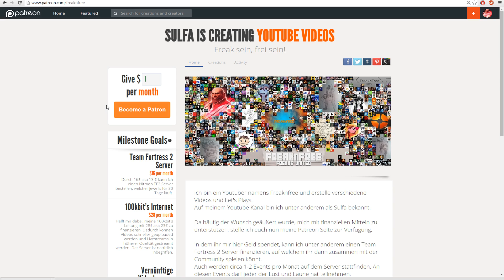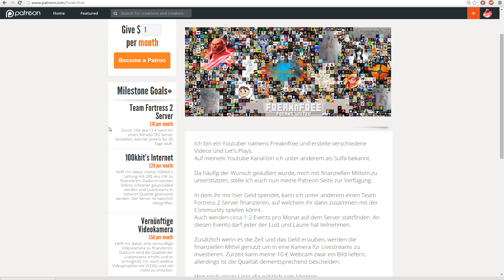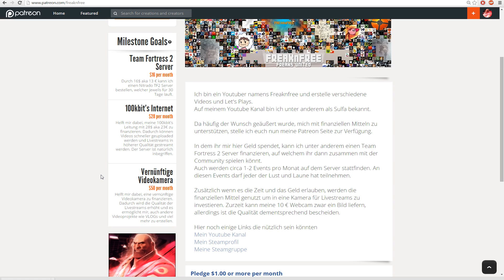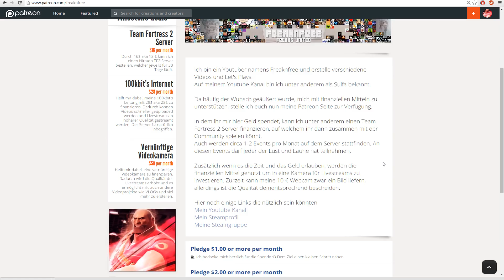Patreon! - Unterstützt den Youtube Channel wenn ihr möchtet!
Ihr habt es euch gewünscht, hier ist es. Alles weitere zu Patreon in diesem Video. Link in der Beschreibung.

►  Abo Hinterlassen und keine Videos mehr verpassen.

►  Selber Youtubepartner werden - Ref Link für Partnerschaft bei MakerStudios

[Informationen]
Spiel: Team Fortress 2
Entwicklerstudio: Valve Games